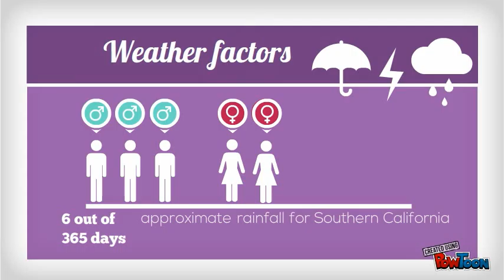A vs. B